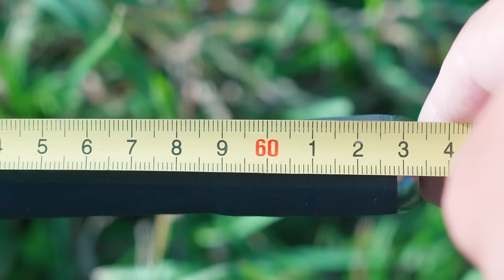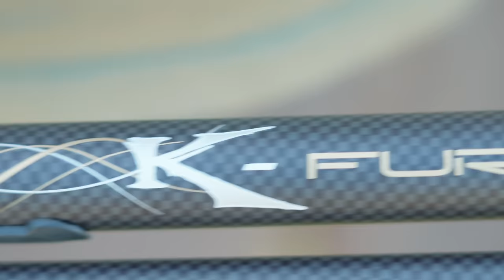ВЫДЕРЖИТ ЛИ KAIDA FURYA МАЯТНИКОВЫЙ ФИДЕРНЫЙ ЗАБРОС?! Тест бюджетного карпового набора за 5000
ПО многочисленным просьбам, мы продолжаем рубрику бюджетный карпфишинг и в этом видео на тесте у нас дешевое удилище Kaida Furya ростом 3,90м с тестом 3.5lb. Помимо стандартных забросов, я провел эксперимент с маятниковым-фидерным забросом. Думаю, что в ближайшее время мы продолжим эксперименты с этим способом. Если  вам понравилось видео, не жалейте лайки, сколько наберется лайков под этим видео, на столько рублей у нас будет куплена следующая снасть...
При оформлении заказа в магазине CarpTravel укажите данный промо-код и получите бонус, плюс скидочную карту в подарок. Акция ограничена!